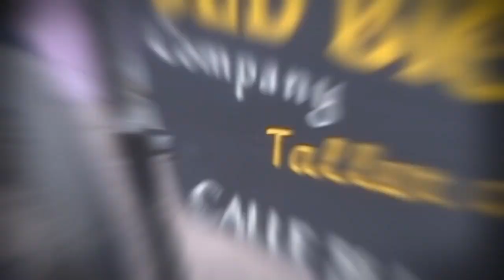Bicicletas clásicas Diferentes Estilos misma Pasión Bike life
Bicicletas clásicas Diferentes Estilos misma Pasión